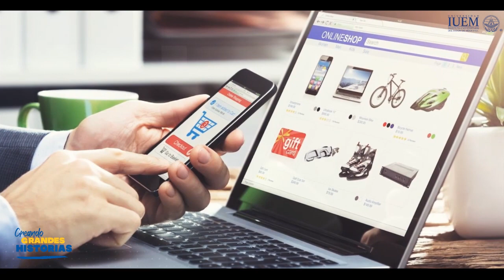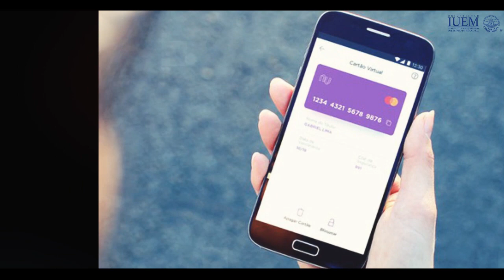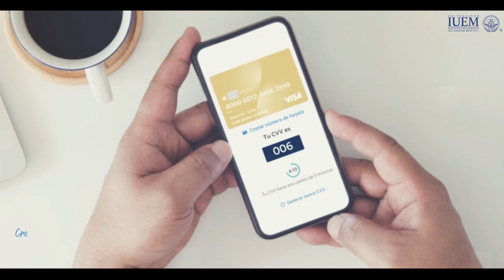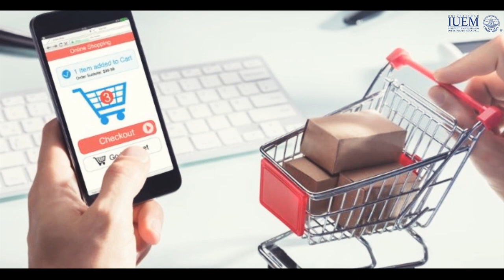Consejos para comprar en línea de forma segura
EnOpiniónDe: Christian Farfán Martínez, docente de la Escuela Profesional de Ingeniería, nos comparte consejos para comprar en línea de manera segura durante este